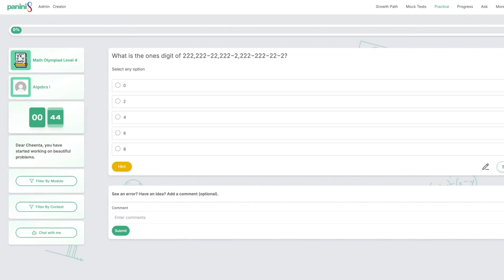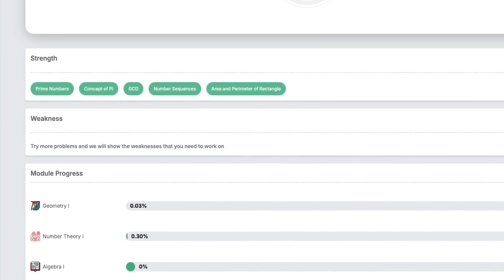IOQM, AMC 10 and School Research | Mentoring for Path to Ivy Leagues | Cheenta | Dr. Ashani Dasgupta